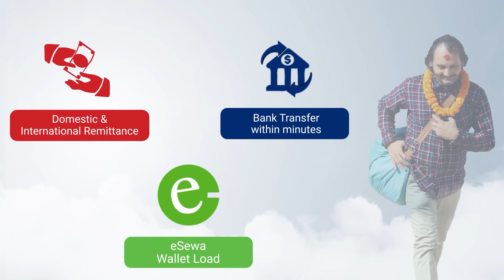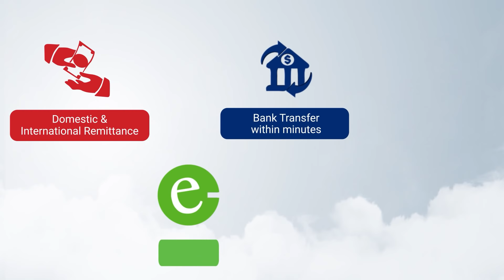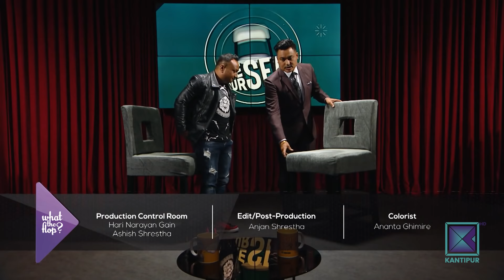Kabiraj Gahatraj | Choreographer | What The Flop: Pandemic Airing | 22 April 2021